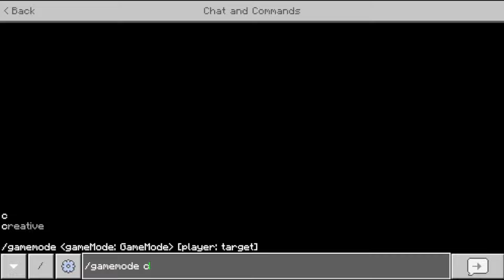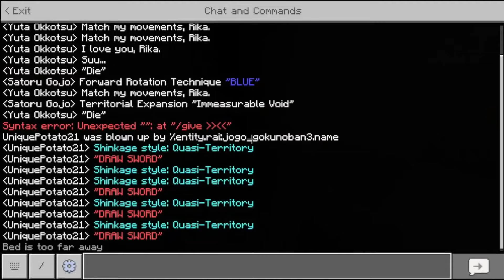Jujutsu Kaisen Addon - Minecraft Bedrock Edition / MCPE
Jujutsu Kaisen Addon in Minecraft Bedrock Edition / MCPE

***SPOILER ALERT
You may have not yet seen some of the characters here from the anime.